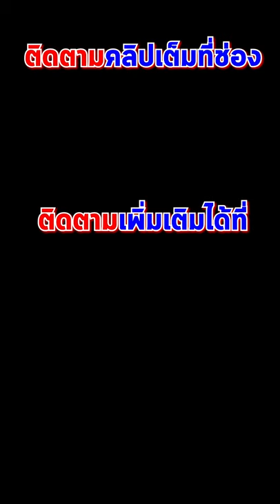Rov : ไต่เเรงค์คอน 100 ดาวยังไงให้ทีมเเบก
ติดตามผมได้ที่ด้านล่างนี้เลยครับ